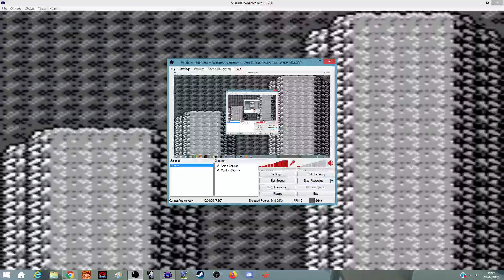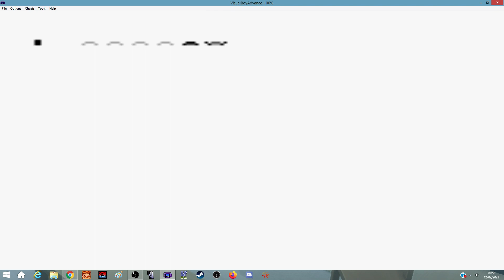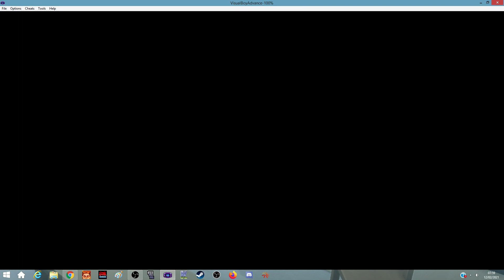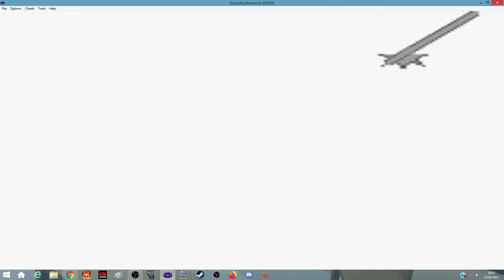Pokemon Red 721 Randomizer Episode 3 - The Cave of Cool Sprites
We see some pretty cool sprites this time! And also encounter a lot of things that are pre-evolutions of our team. And one member of our squad evolves!